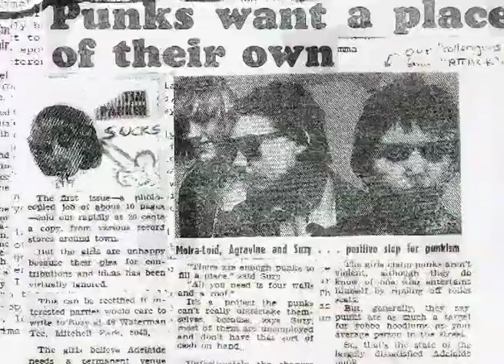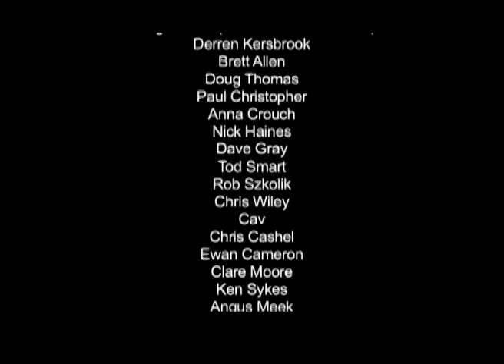Rock In a Hard Place - The Official TRAILER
30 ODD Years of South Australian Underground Original Music 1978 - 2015
Directed, Produced  & Edited By Todwina J Moore